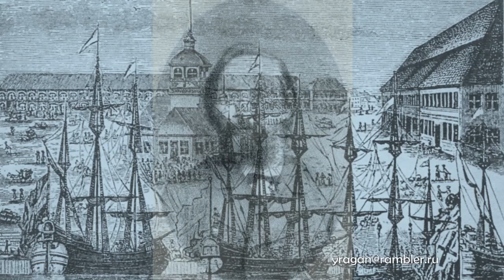Пальмин Лиодор Иванович поэт работы